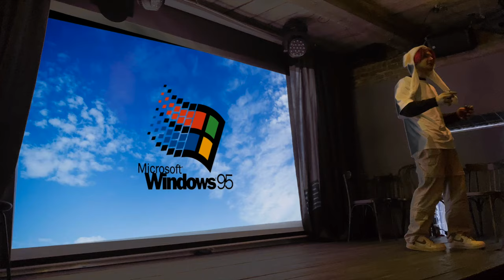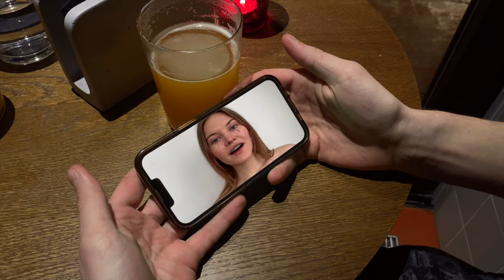ШЫША feat. Fruit Machine 777 - Нюдс (Официальный клип)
Видео на песню Нюдс группы ШЫША feat. Fruit Machine 777
А у вас тоже такое было???